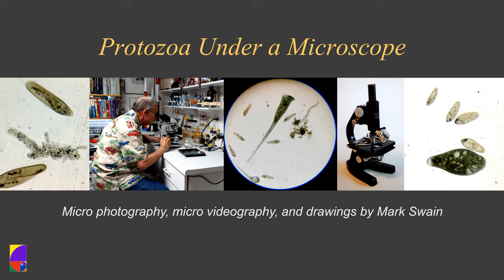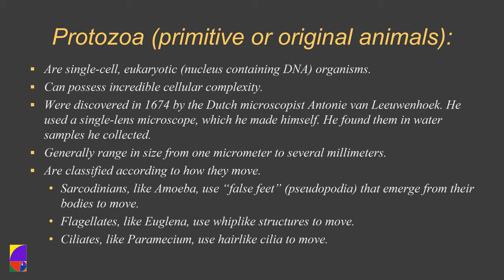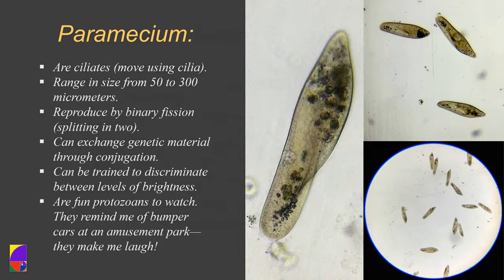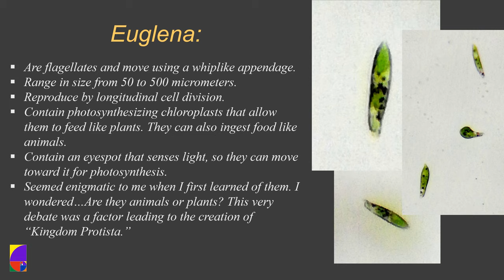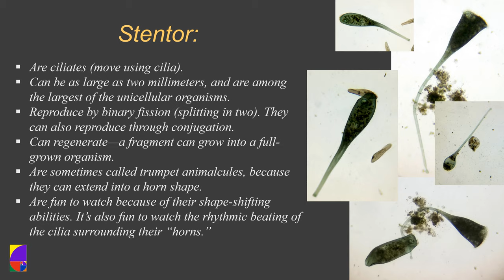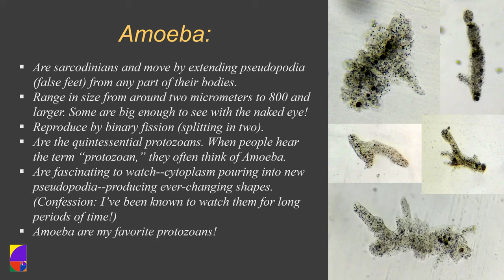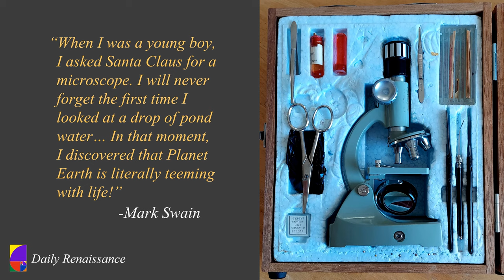Protozoa Under a Microscope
In this video, I share my lifelong interest in Protozoa. I talk about how I became interested in the microworld as a young boy. I then share historical and scientific facts about Protozoa in general and some of the specific species through images, videos, and narrative. I hope you enjoy my video!